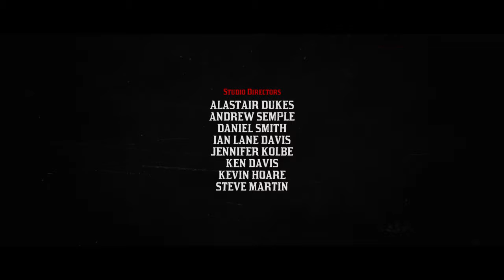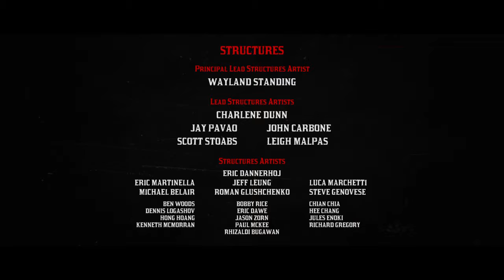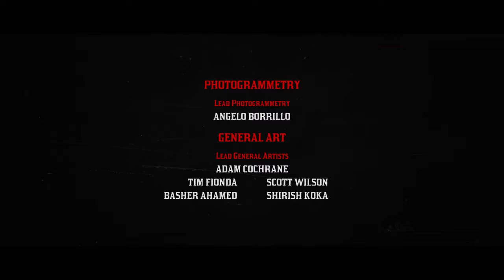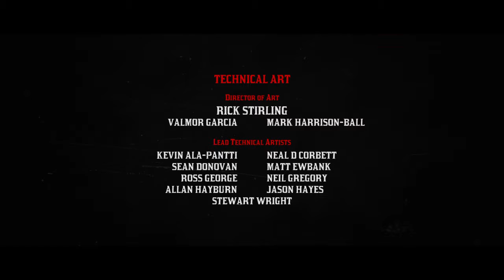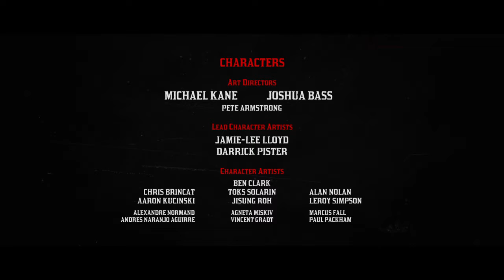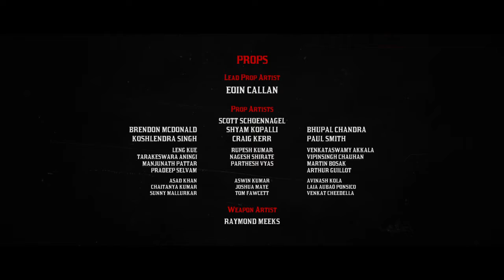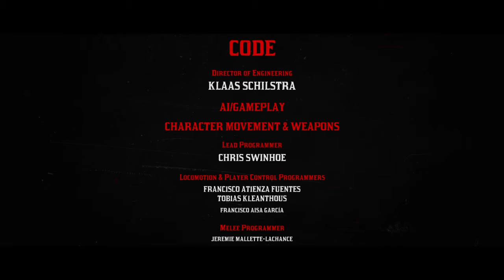Red Dead Redemption 2 walkthrough Gameplay and Story mode and THE END